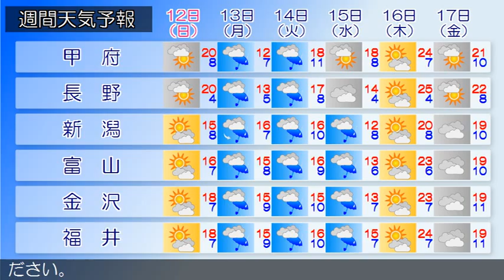2015/04/10 甲信北陸地方の天気予報 夕